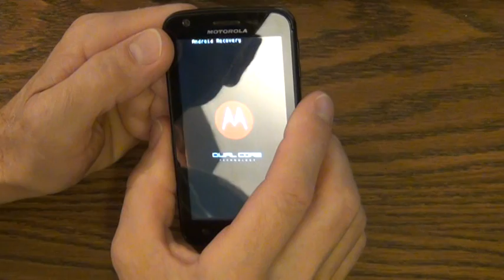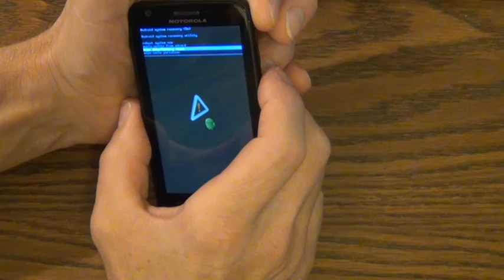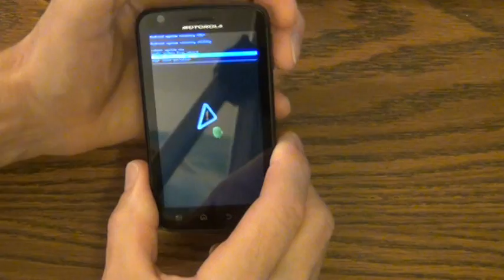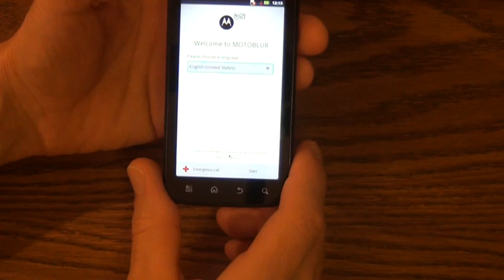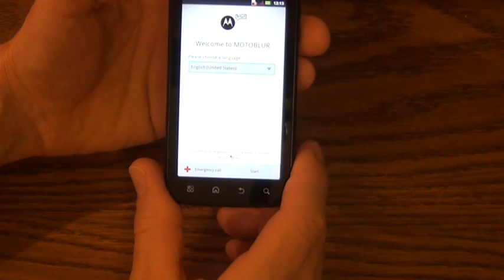MOTOROLA ATRIX 4G HARD RESET.mpg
HARD RESET FOR MOTOROLA ATRIX 4G GINGERBREAD VERSION / Android Recovery